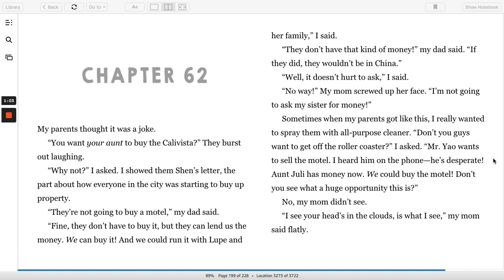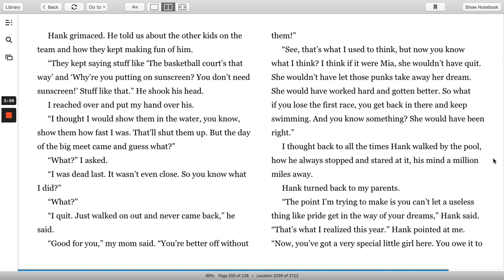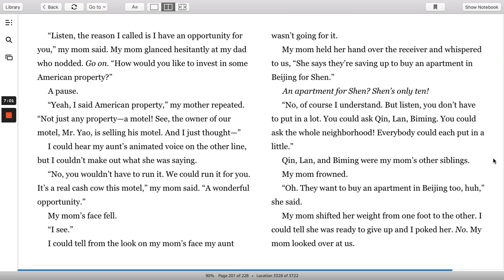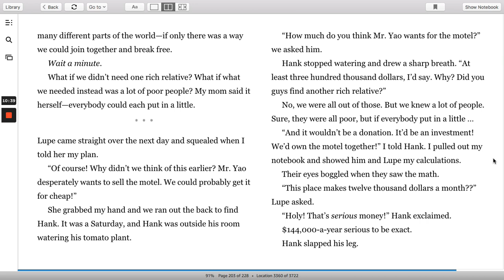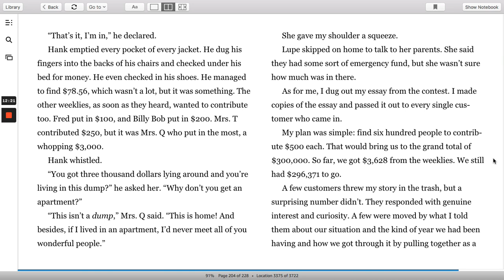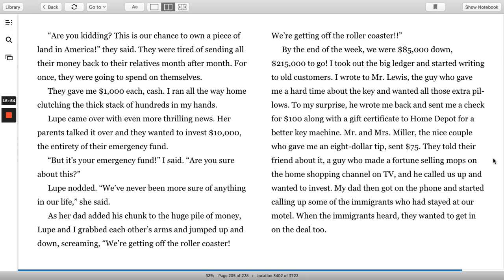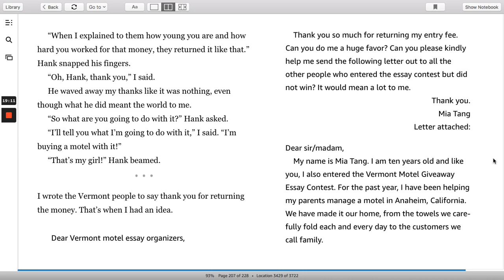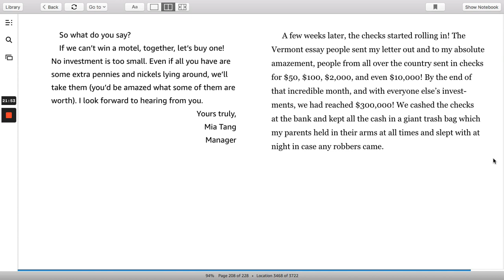Front Desk by Kelly Yang - Chapters 62 & 63